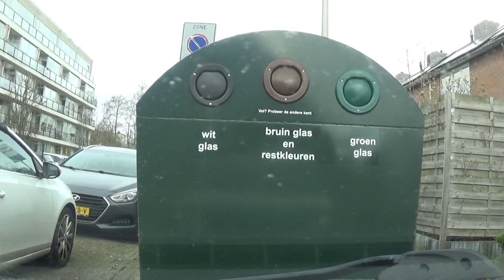Ouderkerk Krimpen 30 03 2023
Een ritje vanuit Ouderkerk a/d Ijssel naar Krimpen a/d IJssel over de soms smalle dijk langs de rivier de Hollandse IJssel.
Zomaar een opname om te laten zien hoe smal soms de dijk is en maar goed dat je vanaf Transsportbedrijf Dekker niet verder mag met een vrachtwagen.

A ride from Ouderkerk a/d IJssel to Krimpen a/d IJssel over the sometimes narrow dike along the river Hollandse IJssel.
Just a shot to show how narrow the dike is sometimes and it's a good thing that you are not allowed to continue with a truck from Transsportbedrijf Dekker.